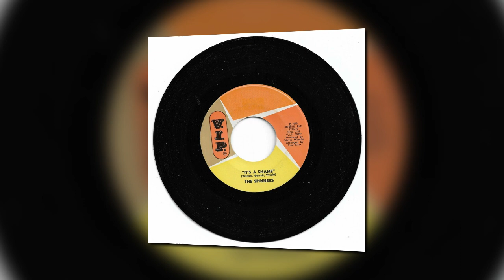THE SPINNERS - IT'S A SHAME - V.I.P.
The Spinners It's A Shame released on the V.I.P. label n the USA, available in my ebay shop (mr_bean).